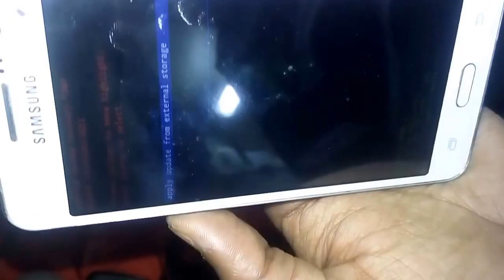Samsung Galaxy Grand Prime SM G530H Hard Reset Easy Solution 1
Very Easy Solution So Follow My Step And Solve Your Problem Solution